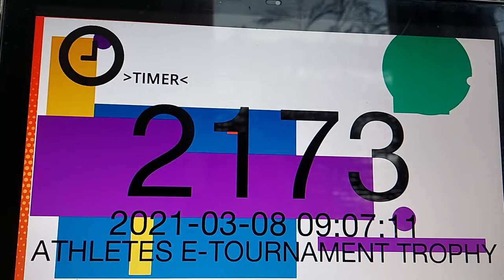Jasmine Ahmed Enpi Athletes E-Tournament Trophy 2021 S2